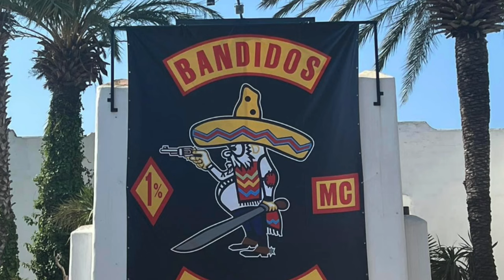the bandidos mc national run 2022 roses beach girona spain 55